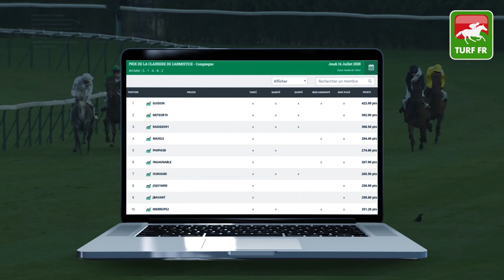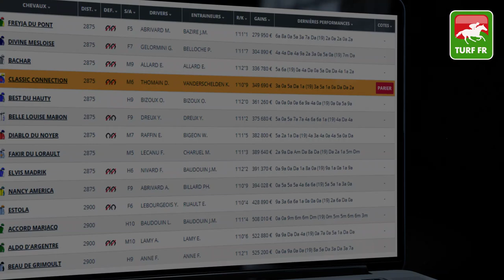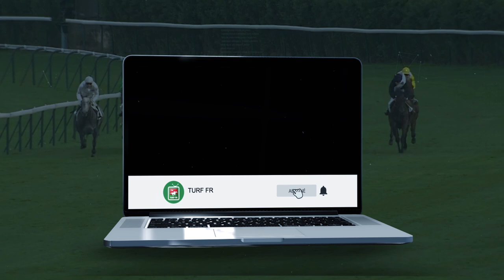Minute Quinté TURF FR : PRIX DE BUENOS-AIRES - Samedi 18 Juillet 2020 - Enghien Soisy 🏇🏻 PMU #209115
🥇 Retrouvez le pronostic exclusif de notre expert Turf Lucius Simenon pour le PRIX DE BUENOS-AIRES Samedi 18 Juillet 2020 à l'hippodrome de Enghien Soisy en France.

✅ NOS LOGICIELS TURF :
✔️ Logiciel TURF INFO Professionnel Edition: